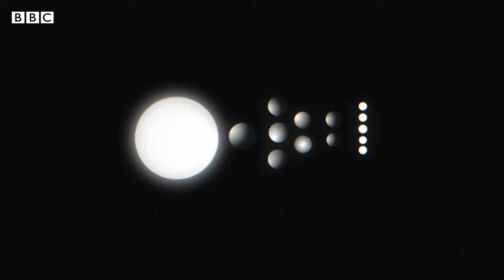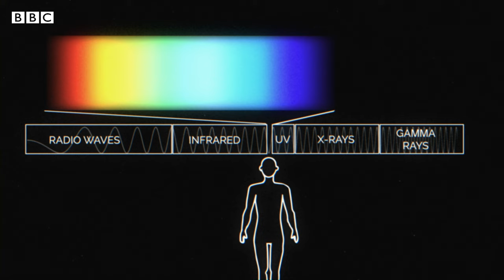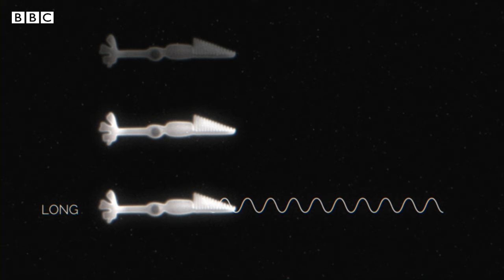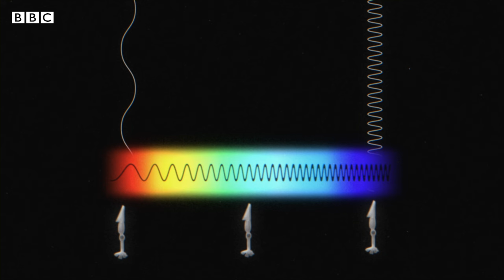Magenta: The colour that doesn't exist – BBC REEL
When we look at a rainbow, we see a full spectrum of light. Every colour we could imagine. Except one – magenta.

Where is it? Well, officially magenta doesn't exist. There is no wavelength of light for magenta, meaning the human brain literally makes it up, but how?

Video by Archie Crofton
Narrated by Lotte Rice
Commissioned by Paul Ivan Harris